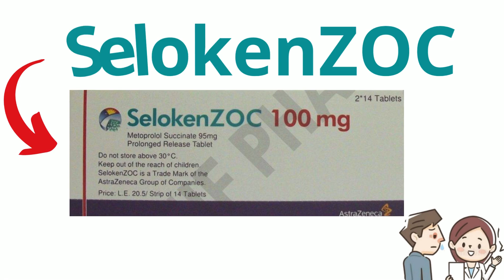سيليكونوزوك 100 بالعربى معلومات وجرعات وطريقه الاستخدام SelokonZOC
لعلاج ارتفاع ضغط الدم (الضغط المرتفع)
For hypertension control and treatment
بيتاخد امتي ؟؟؟؟
في اي وقت في اليوم بس يفضل يؤخذ مساءا (بالليل)
موجود في السوق بكذا تركيز :
25 و 50 و 100و 200 مجم
دواء لعلاج الضغط المرتفع
كيفيه الاستخدام
كام مره فى اليوم
 الصبح ولا بالليل